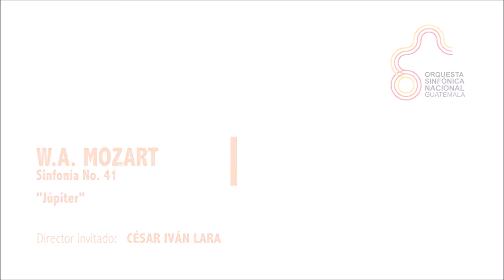01 Sinfonia Jupiter I mov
Temporada Extraordinaria
Orquesta Sinfónica Nacional
Director invitado: Cesar Ivan Lara Pinto (VEN)
Sinfonía 41 de W.A.Mozart